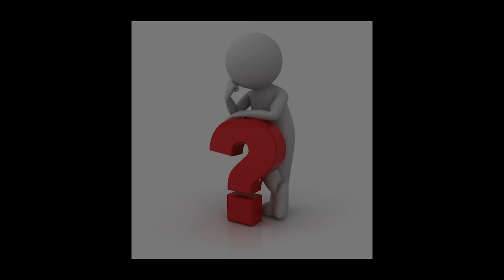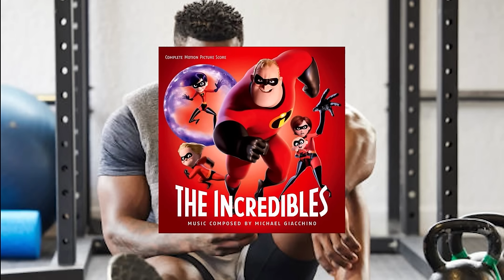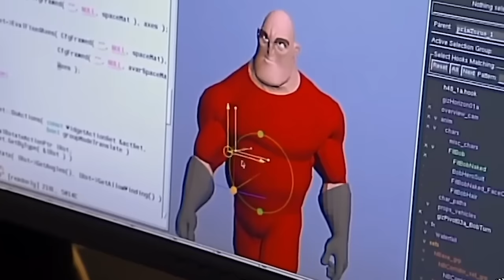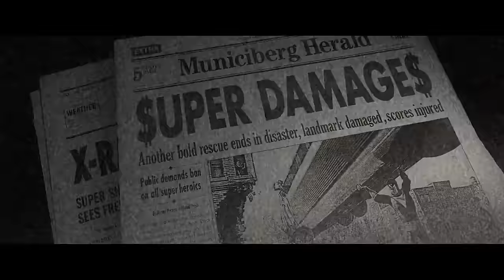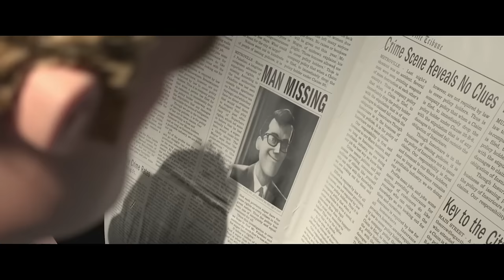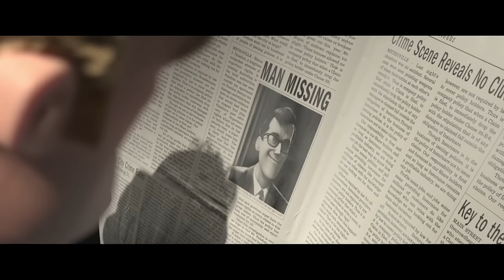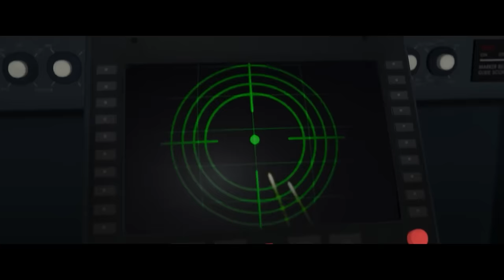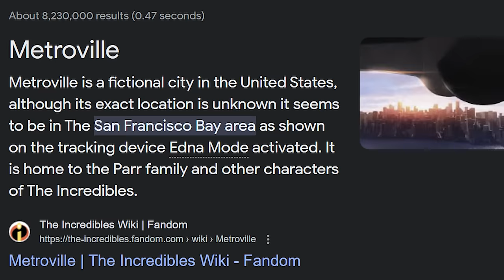The Greatest "Kids" Superhero Movie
Sorry this took so long, got a lil too passionate with this one.